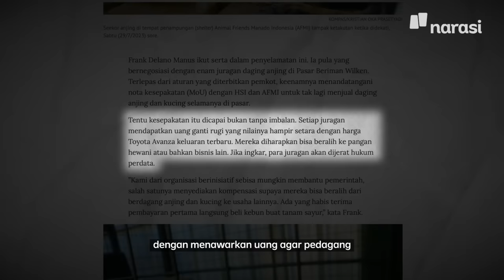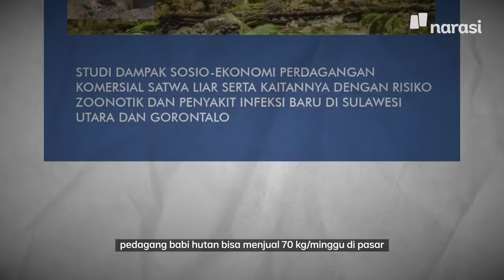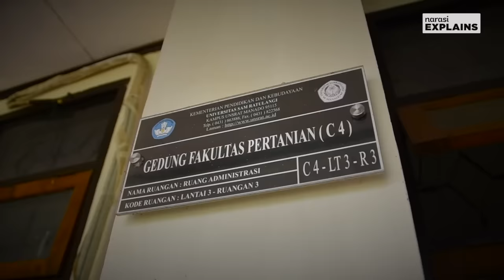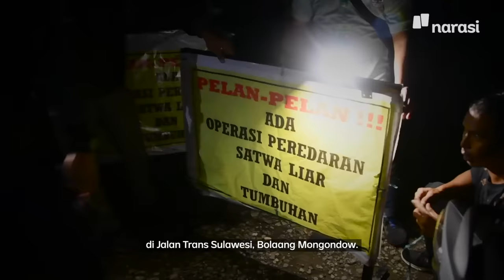Kuliner Ekstrem di Sulawesi: Tradisi dan Perputaran Uang | Narasi Explains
Namanya Pasar Tomohon dan ia bukan sembarang pasar: tempat jual-beli aneka daging hewan ekstrem, dari kucing, anjing, hingga kelelawar. Di Tomohon, dan secara lebih luas Sulawesi, konsumsi kuliner ekstrem bukan hal yang tabu. Ia bagian dari perayaan, tradisi, serta identitas. Kami mendatangi langsung Tomohon dan melihat bagaimana perdagangan kuliner ekstrem marak di sana.

(Narasi)